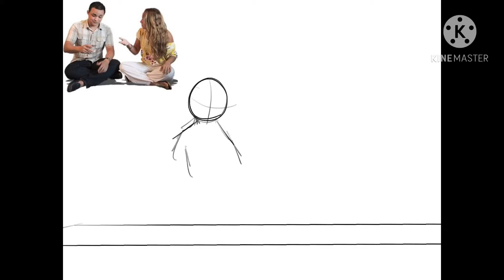MCYT Oc speedpaint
I was really proud of this, so I wanted to share it.
If you have any MCYT Ocs that you want me to draw, I could try.
(Looking at you Vincent)

And feel free to add constructive criticism.

///Ocs///

Enderman: Has no name yet (one on the left)

Bat: DarkxGlaceon (one on the right)

Eat slugs Malfoy